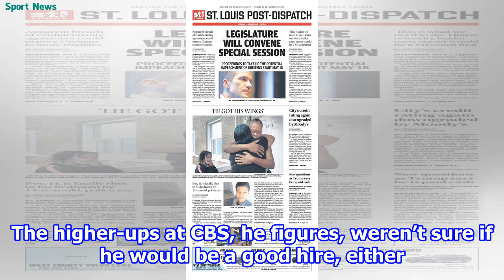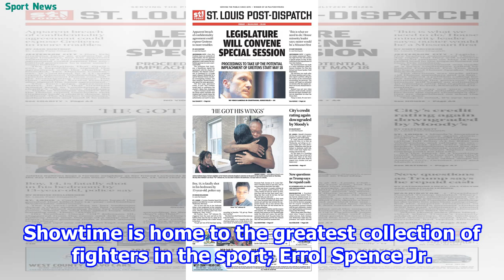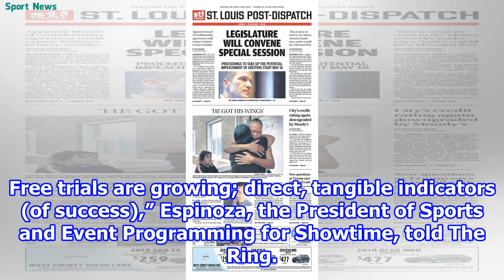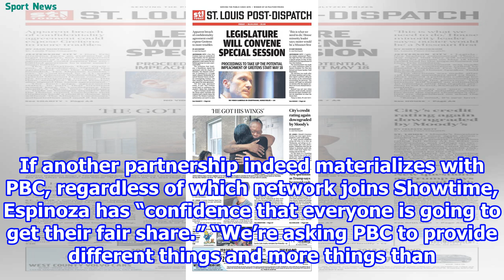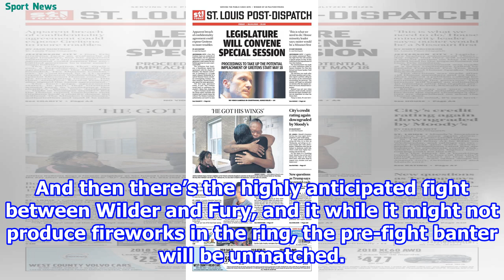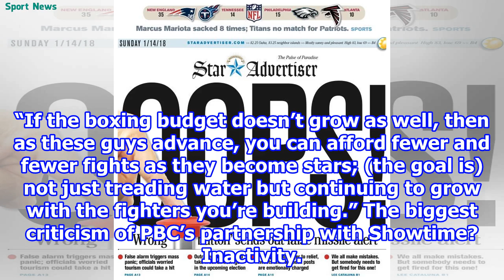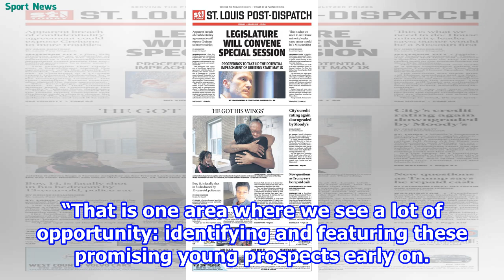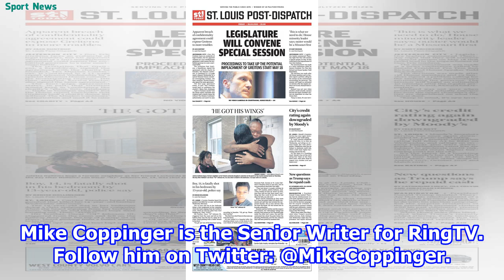Stephen Espinoza explains what new three-year deal with PBC means for Showtime boxing - The Ring ...